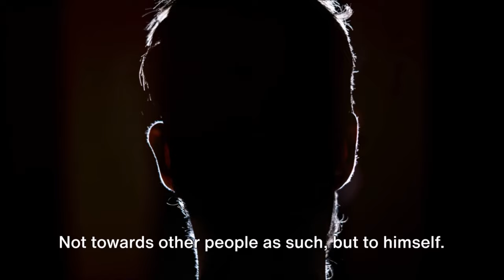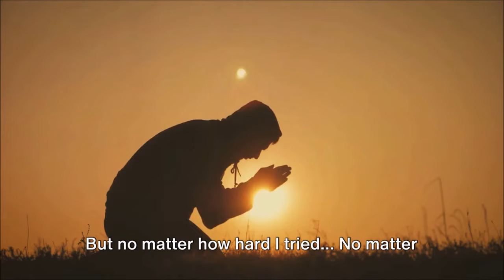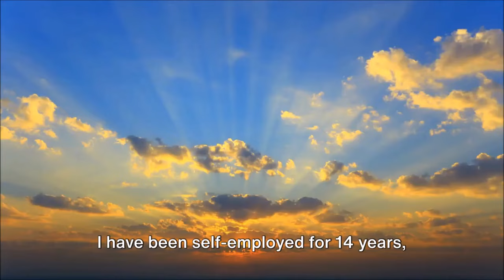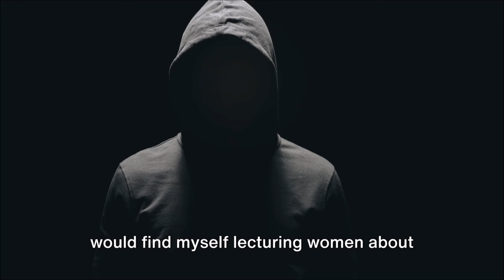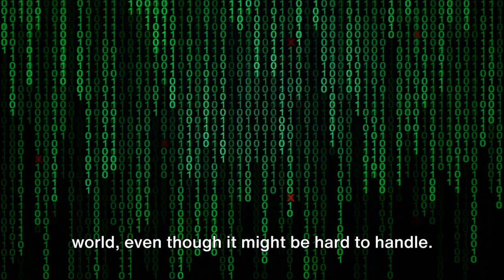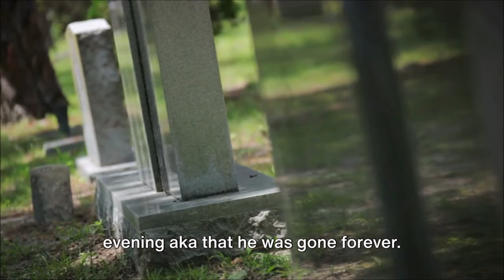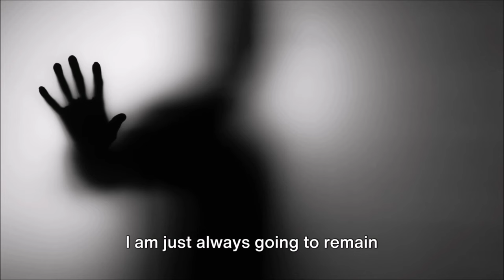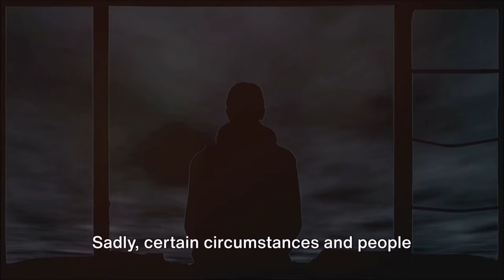How Men Become Cold Hearted! 💔🧊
00:00 Introduction
00:20 How a Man Becomes Cold Hearted
09:10 Part One
14:43 Part Two
20:47 Part Three
26:08 Part Four
31:29 Conclusion